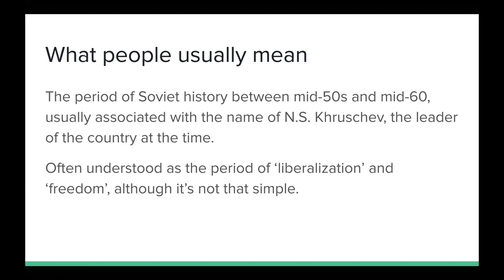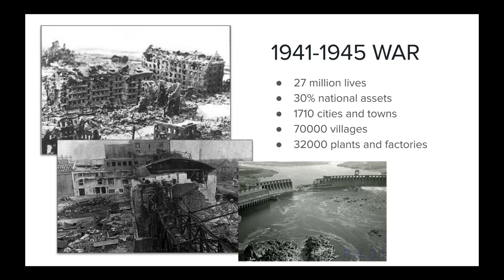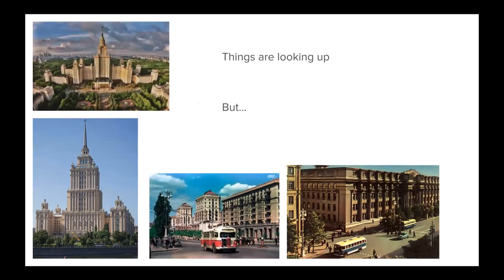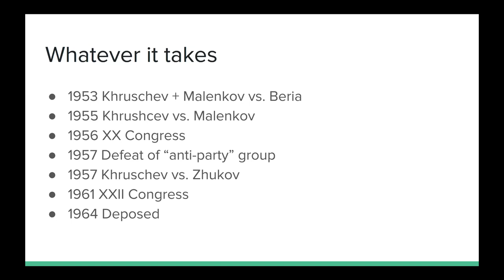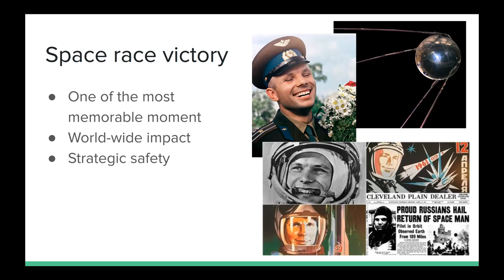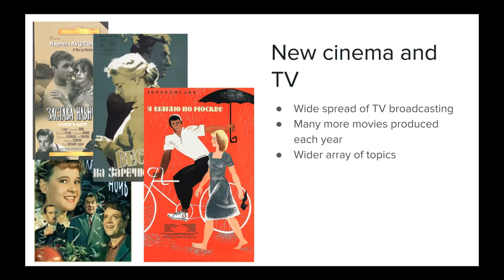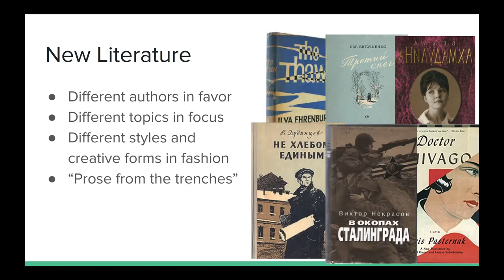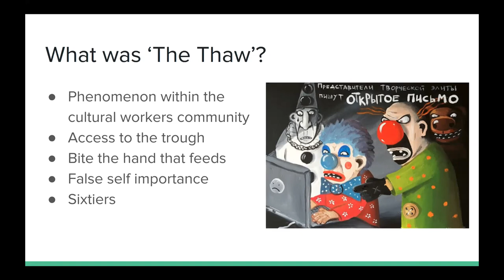Dmitriy Volk on the "Russian Thaw"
Presented to Slavyanka on 9.24.20